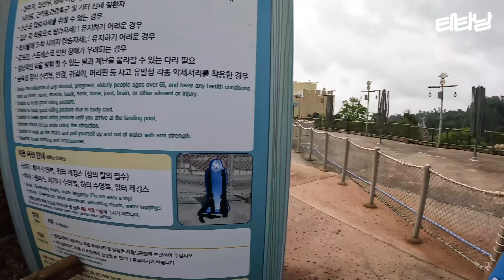물놀이야~~~!! 캐리비안베이 3대 흠칫쇼!!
여름엔? 캐비지!!

티타남이 메타남으로 바뀌는 순간??
물놀이야

물 튀는 수준이 다른 족장 클라쓰~~~
물과 하나되는 점장 클라쓰~~~

캐비 어트 3대장과 함께~~~
젖습니다~ 젖는겁니다~ 젖습니다~ 젖는겁니다~
젖습니다~ 안 젖을 수 없는 여기는 캐 캐  캐비지~~!!